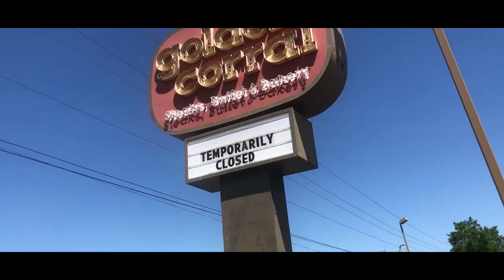Half Cashed House Band - I Miss Buffets (OFFICIAL VIDEO)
Why'd they have to go?!

Music and lyrics written by Miles Neff
Mixed by Michael Goodrich at Hypnotic Audio
Mastered by Ted Whitten at Ted Whitten Mastering